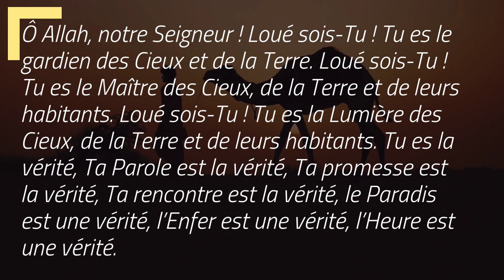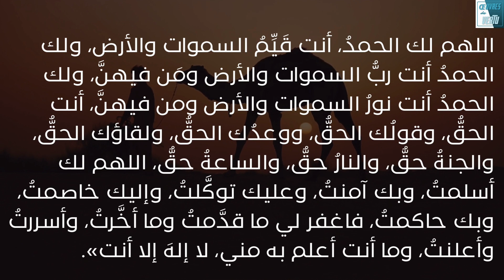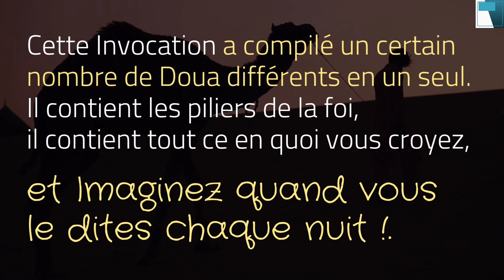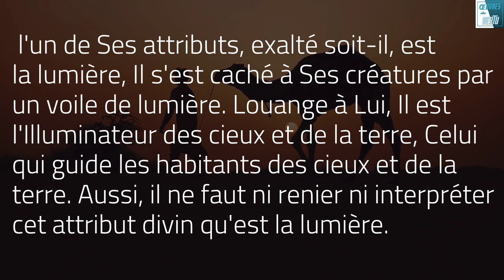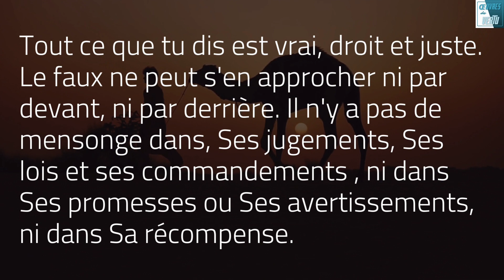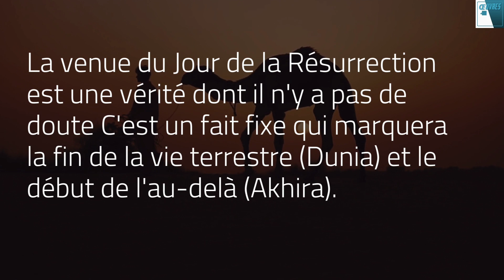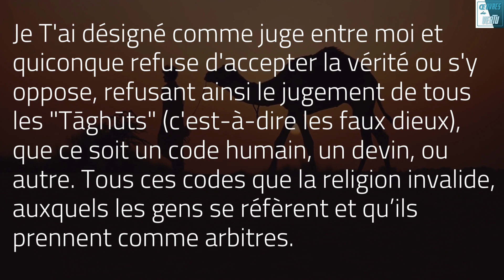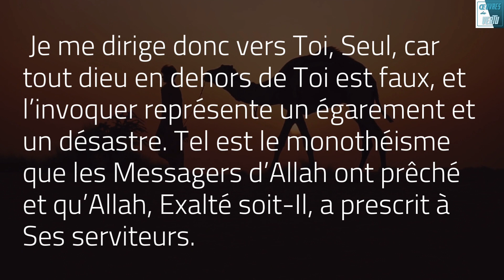Dernier Tiers de la Nuit, L'Invocation du Prophète ﷺ, Tahajjud, Qiyam layl,